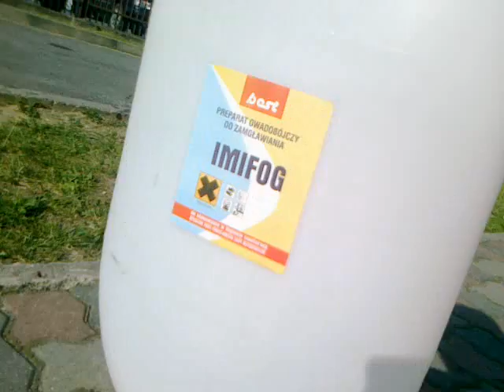Bochnianin.pl: Sprzęt do odkomarzania - testy 1